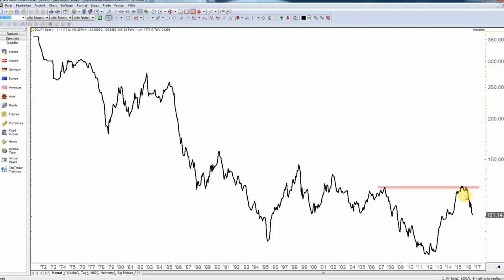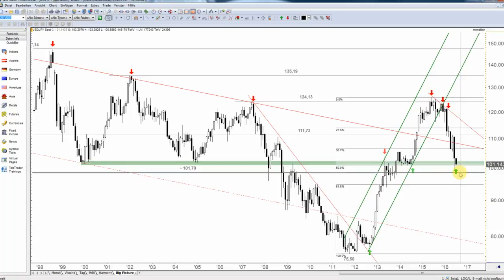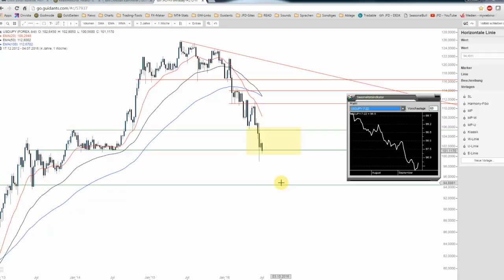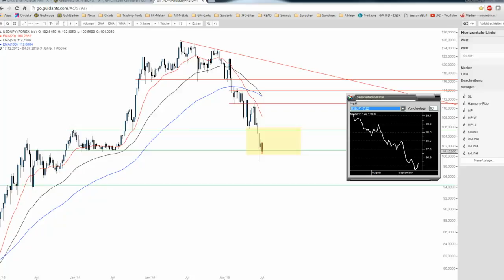JFD Devisenradar: USD/JPY nähert sich der 100,00-JPY-Marke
Die Aufwertung des Yens schreitet weiter voran und so verbleibt das Major-FX-Pair in Form des USD/JPY unter Abgabedruck. Die hierbei wichtige Marke von 100,00 JPY ist bereits in unmittelbarer Nähe.